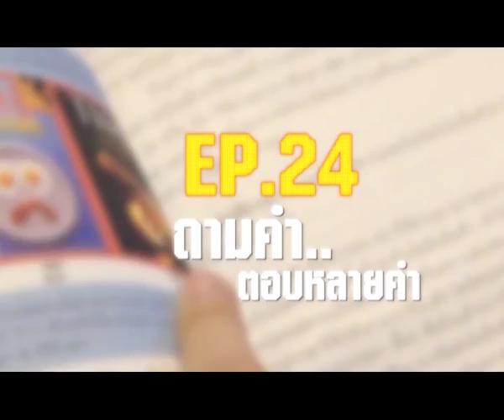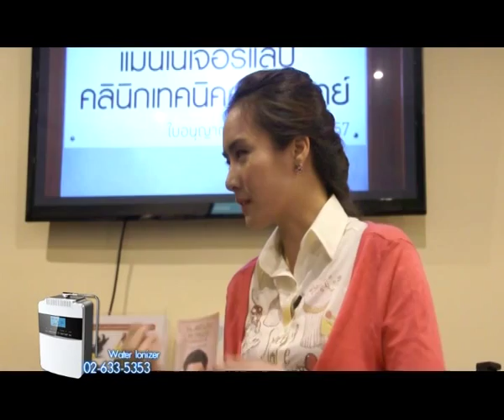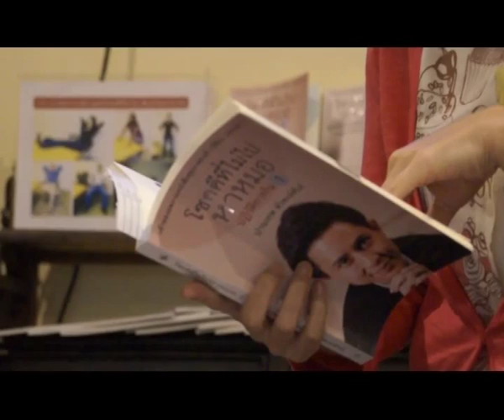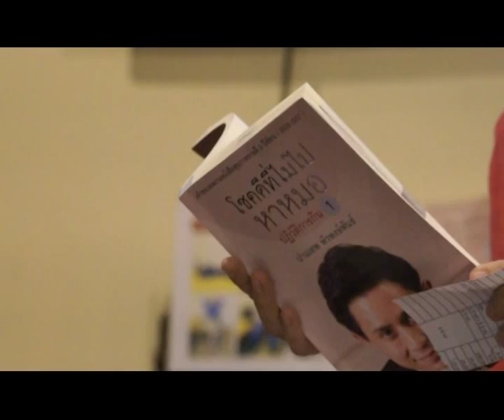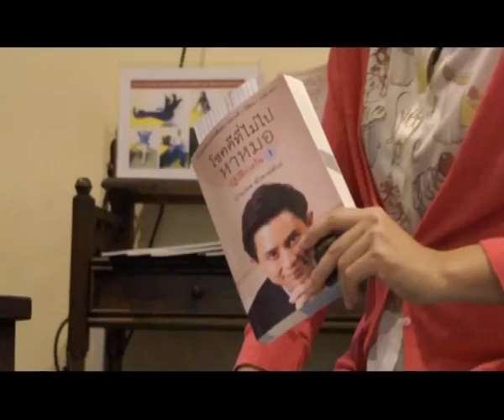เปลี่ยนก่อนป่วยEP.47(4/4)Mannature Lab ตอน “ถามคำ ตอบหลายคำ!!! "ช่วงที่3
เปลี่ยนก่อนป่วย EP.47 ! Onair วันเสาร์ที่ 27 มิถุนายน 2558

ช่วงที่ 1_สุขภาพดี8อ.กับการปรับพฤติกรรมรักษามะเร็งมดลูกของคุณ "สายชล ศรทัตต์"

ช่วงที่ 2_Mannature Lab ตอน24  “ถามคำ ตอบหลายคำ!!! “

***ชมรายการย้อนหลัง ภาพชัด!!!
***ชม Youtube แบบภาพชัด Search ชื่อ Pleankonpuay ASTV